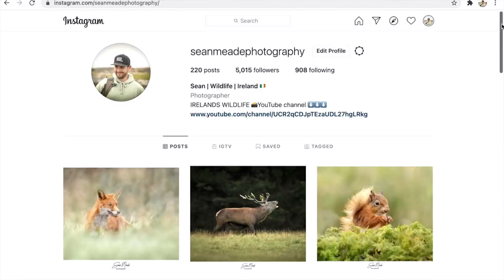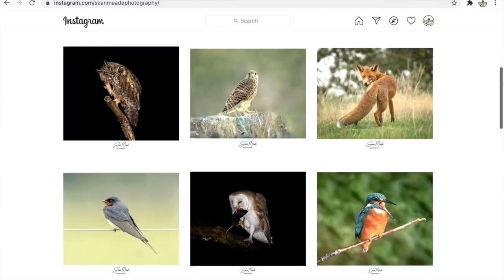Wildlife Photography - Long Eared Owl (Irish Wildlife) (Sigma 150-600)(Nikon D7500)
Such an amazing night in the hide photographing a Long Eared Owl. First time seeing this beautiful bird in the wild. Images taken with a Nikon D7500 also with the Sigma 150-600 (C).